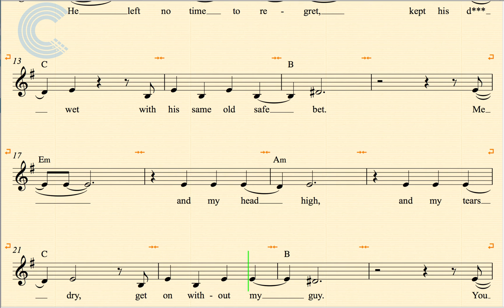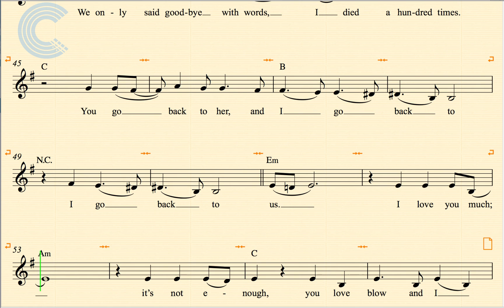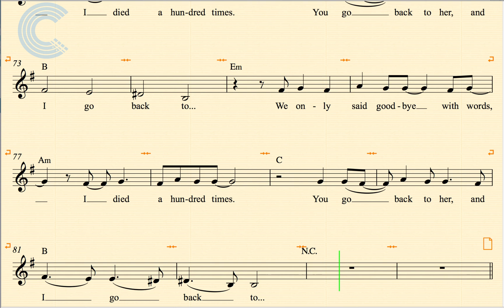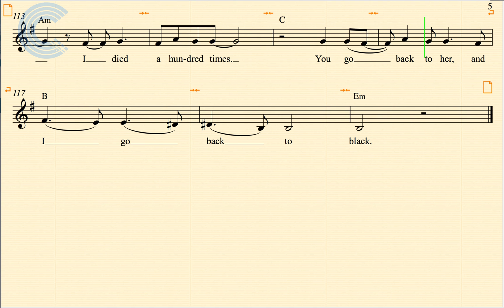Flugelhorn - Back to Black - Amy Winehouse - Sheet Music, Chords, & Vocals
Flugelhorn sheet music, chords, and vocals for Back to Black - Amy Winehouse.  Learn to play Back to Black and sing along.